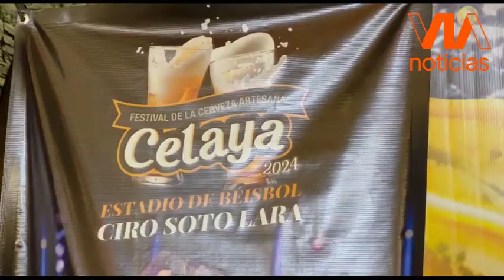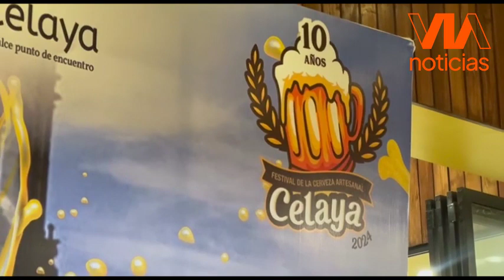Del 28 al 30 de junio se realizará la décima edición del Festival de la Cerveza Artesanal en Celaya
Celaya 🍻Del 28 al 30 de junio se realizará la décima edición del Festival de la Cerveza Artesanal que proyecta reunir a 120 expositores, recibir a más de 9 mil visitantes y generar una derrama económica superior a los 9 millones de pesos.